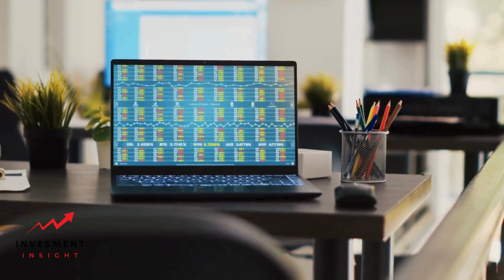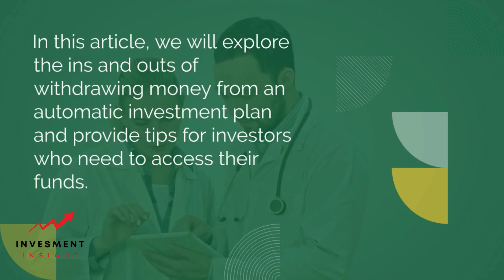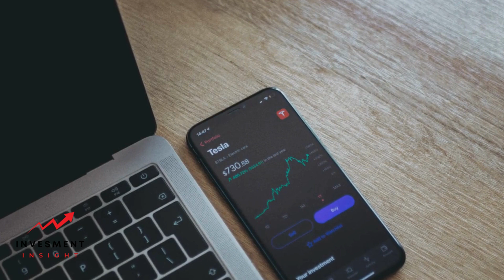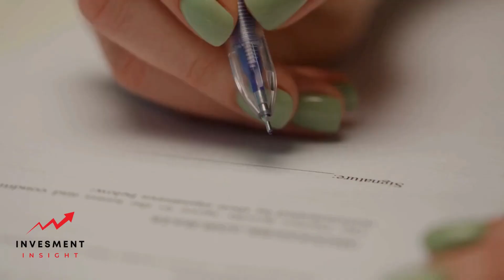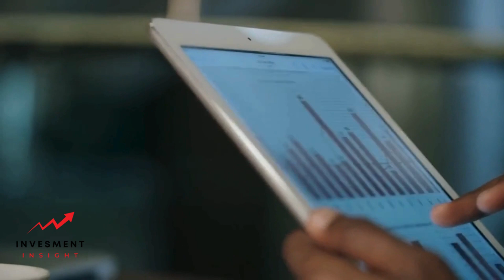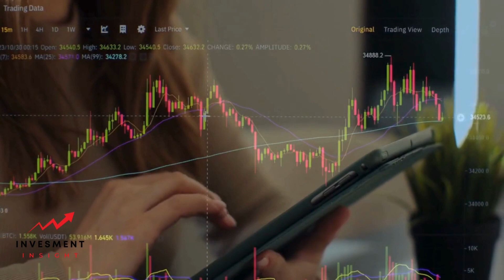Can You Get Money Out of an Automatic Investment Plan? Explained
An automatic investment plan, also known as a systematic investment plan, is a convenient way to invest in stocks, bonds, or mutual funds. With this type of plan, an investor sets up regular contributions to an investment account, which is then used to purchase securities automatically at predetermined intervals. While automatic investment plans are a great way to build wealth over time, many investors wonder if they can get their money out of the plan if they need it.